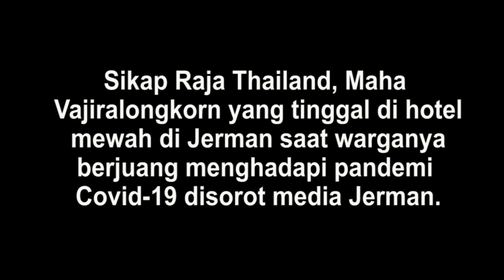Raja Thailand Disorot Media Jerman, Tinggal di Hotel Mewah Bersama 20 Selir saat Pandemi Covid-19